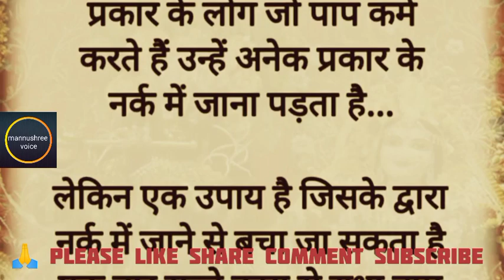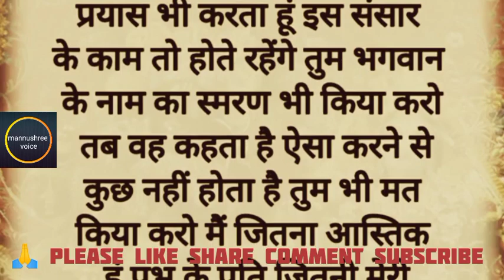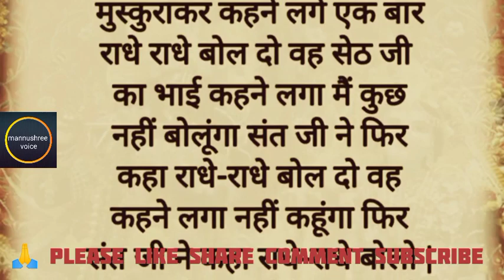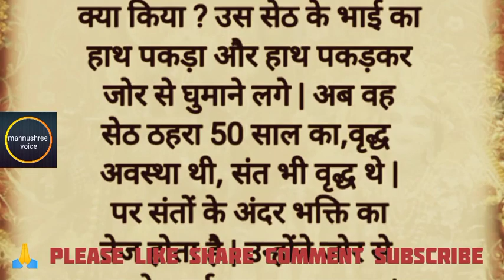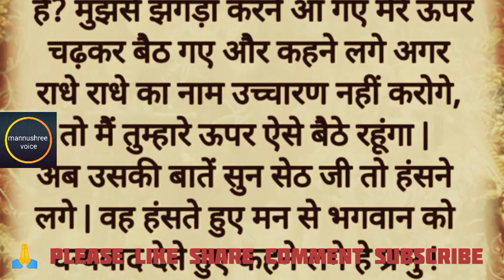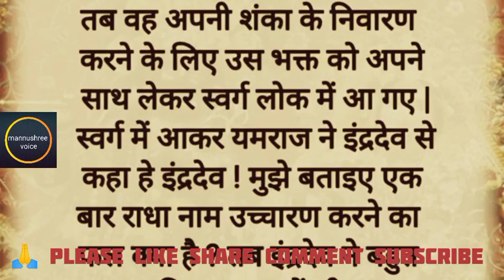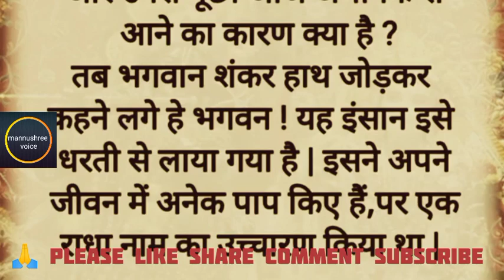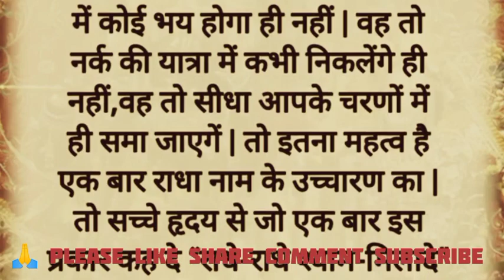राधा नाम की महिमा हिंदी कहानी Radha naam ki mahima hindi story.Dharmik our adhyatmik story.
hindi kahaniyan
storytime hindi
Sunder line
Hindi story
cook with parul
Gaonkishanti shorts
Gaonkishanti blog
Bristi home kichen
Masala kichen
Living the blog
hindi kahaniyan
storytime hindi
Sunder line
Hindi story
Manoj dey
Joytishree dey
Khan sir
shristiAyush blog/shorts
Tejusblog/shorts
video
moral story
शिक्षाप्रद कहानी
Bodhi inspairing
Khan sir
shristyayush blog
Ankit sir
Kapil Sharma show
mannushreevoice stoey
story mannushreevoice
hindi story
hindi kahaniyan
Health tips
video
video
motivational speech
motivational video
motivational quotes
motivational story
Lessonable story
Lessonable quotes
sasbahu kahaniyan
shikshaprad kahaniyan
family kahani video
kahani kahani
sad story
sky story
best motivational video
inspairing motivational video
suchchi baatein
sunder vichachar
motivational thought's
Anmol vichar
Satya vachan
gyan ki batein
video
video
kichen hacks
kichen tips tricks
mashala kichen
fayde ki bate
hindi kahaniyan
achhche suvichar
madhulika kiche
Raksha ki rasoi
sonali Perot
Pablo family